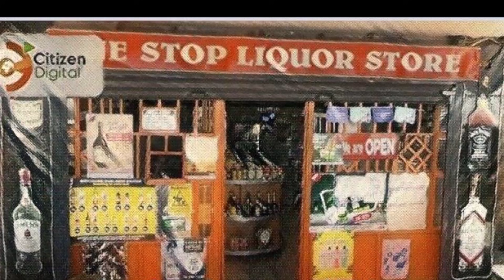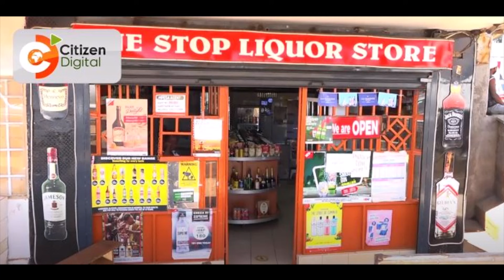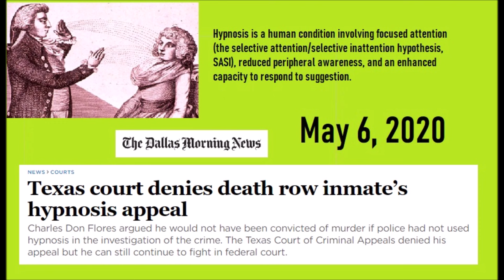Nairobi Insecurity: Kiambu Hypnosis Robbery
2022 Elections Kenya is just around the corner and in the past the period before elections has always brought with it an increase in crime where it is suspected some politicians use the proceeds of crime to finance their campaigns.